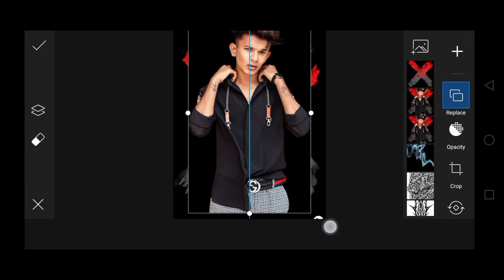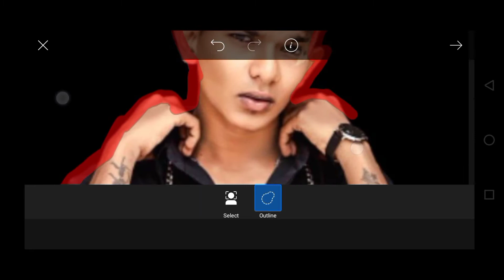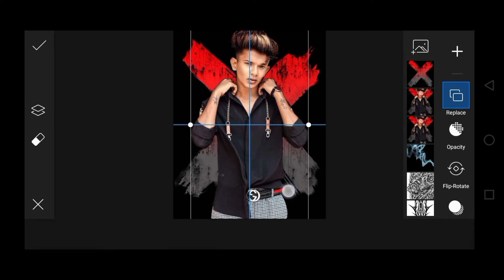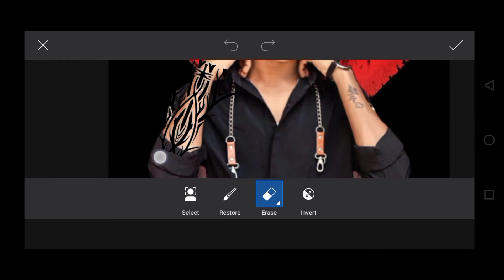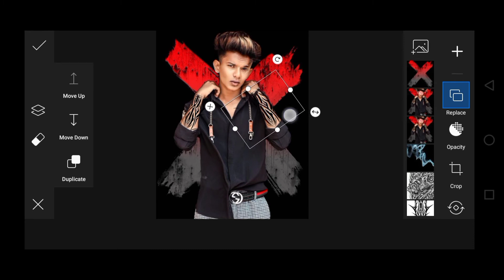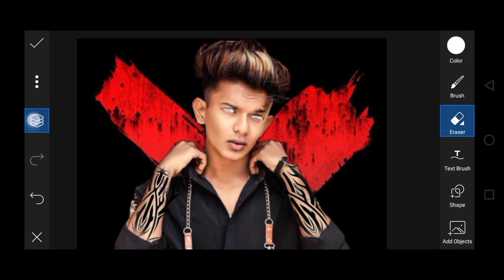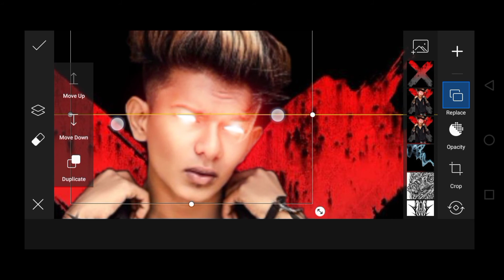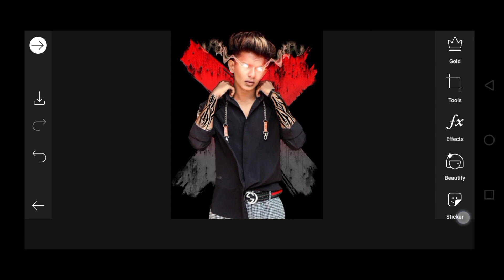PicArt Glowing Eye Photo Editing | PicArt Neon Effect Tutorial | PicsArt New Stylish Editing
Aslam u alikm gys!
This channel provides you to make your pics more efficient and attractive by using mobile graphics.

Required App
PicsArt

From where I got my vedio Music
Song
Hope
Artist
Tobu
Concord Music Publishing, ASCAP, UMPI, LatinAutorPerf, and 12 Music Rights Societies